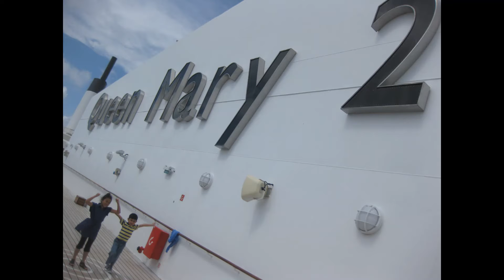Listen To Liza - Episode 6 Transatlantic Cruise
Episode 6 – TransAtlantic Cruise

“Listen to Liza”, an uplifting and positive audio/video series medium I use to share personal experiences and encouraging words, one minute at a time.

Are you ready to travel again? I certainly am. But patiently waiting until it’s safe(r)!

Welcome Aboard Cunard’s Queen Mary 2! Today we’re taking a cruise across the Atlantic Ocean, from New York City to South Hampton, England. Transatlantic crossings are historic and were the primary mode of transportation until transatlantic flights started taking passengers across the ocean in less time. But to fully experience a cruise ship and all it has to offer, this is the trip to take. Queen Mary 2…it’s not just a cruise ship, it’s a massive and amazing luxury ocean liner. How grateful we are to have had that experience.

My name is Liza Noche and I’m a San Francisco Bay Area-based, American-English female voiceover artist specializing in commercials, virtual tour guides (real-estate, museum, school), corporate narration, explainer videos, eLearning, podcast intro/outro, & telephone IVR and on-hold messages.

Elevate and enhance your project with a professional voiceover. I’m here to help.